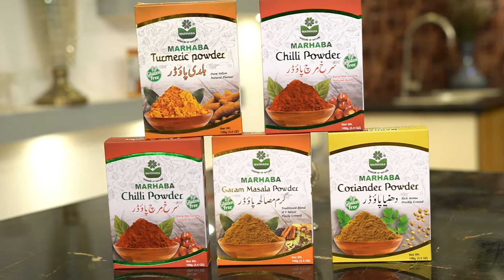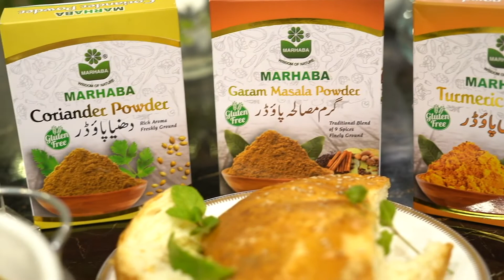Marhaba Kitchen with Naheed Ansari